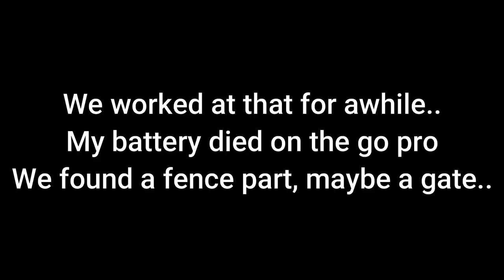Magnet Fishing Bradford Dye Mill.. Hopkinton/Westerly RI.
I really Enjoy the idea of getting people out there doing some neat adventures. I have to say it was really neat to meet some fans magnet fishing. Thank You for helping clean out the rivers. Found a lot of neat finds at Bradford Dye Mill.

My name is Billy Mac. I love to find the next adventure. My adventures are never the same. You will see on this channel, Magnet Fishing, Fishing, Hikes, Exploring Abandoned Area, History, and a bit of vlogging basically anything that is a adventure..

I Haven't Been Here In 20 Years. Carolina Management Area. Lots Of Wildlife.. Broken Fishing Pole